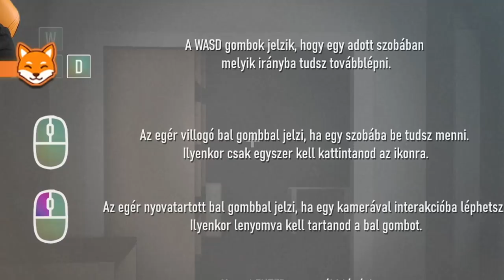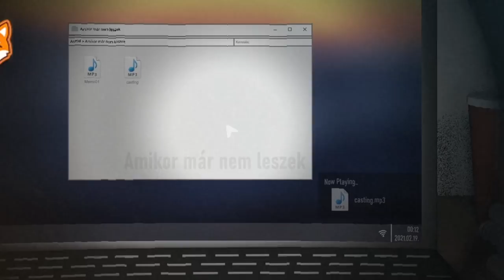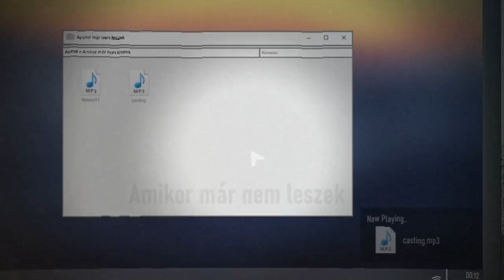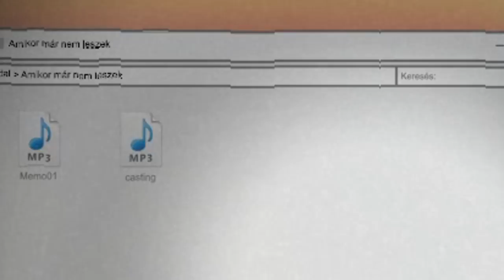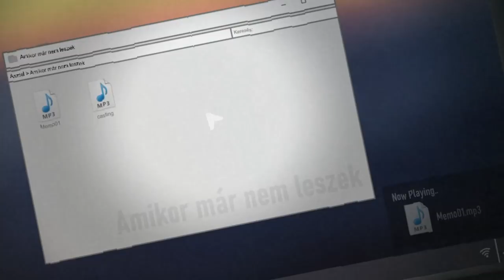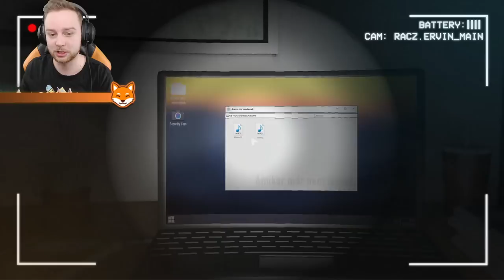EGY MAGYAR HORROR! (IMPERIUM)